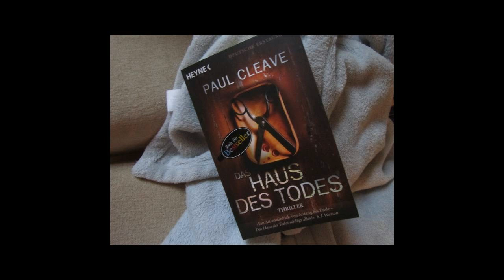Paul Cleave Das Haus des Todes Teil 2 Hörbuch Thriller Roman Komplett 2016